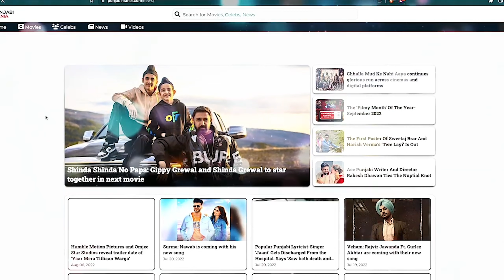Sunanda Sharma and Ananya Pandey: Icons Collide in a Glamorous Encounter | Punjabi Mania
Punjabi music sensation Sunanda Sharma and Bollywood's emerging talent Ananya Pandey met in an exclusive rendezvous that has set the entertainment circuit abuzz. Their meeting not only underscored the power of talent and ambition but also hinted at the possibility of future collaborations that could redefine the contours of music and cinema.